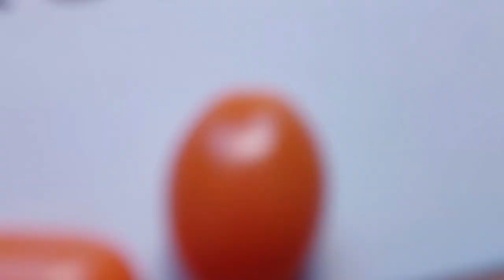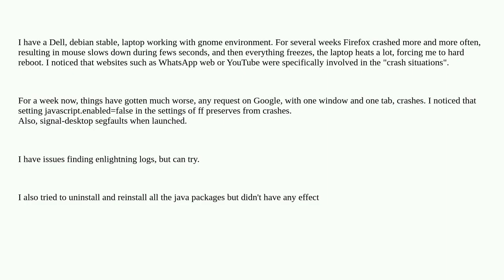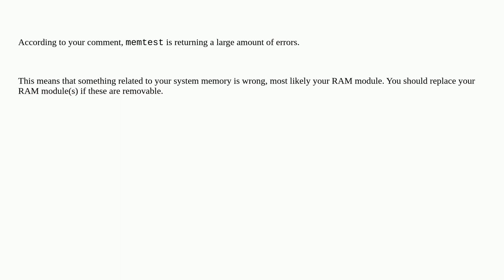Unix: Seems that any JavaScript makes my debian laptop crash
Seems that any JavaScript makes my debian laptop crash

A special thanks goes out to the community

  debian segmentation-fault crash javascript